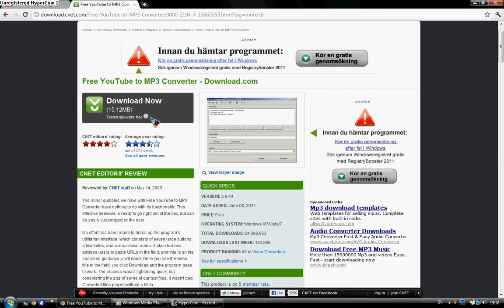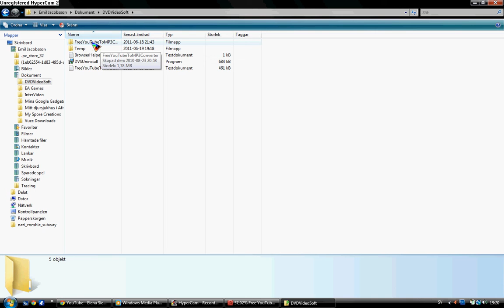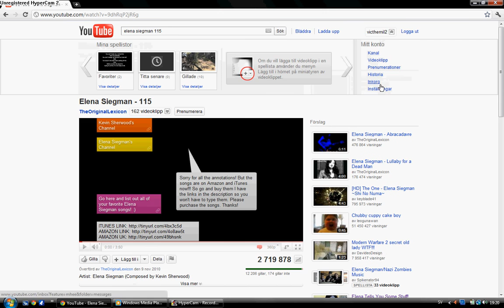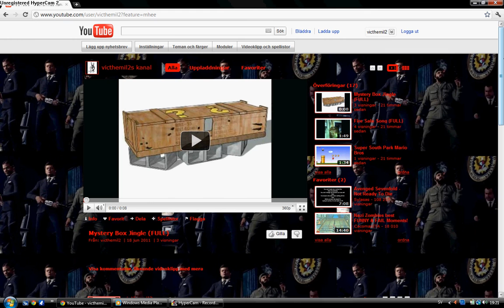How To Download Free Music From Youtube